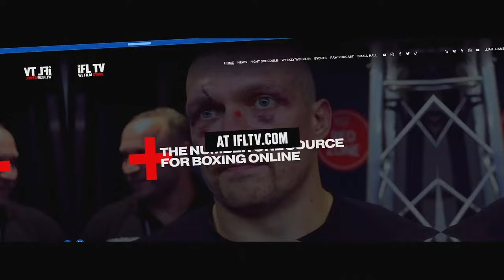'I WAS GONNA BRING THE AXE!' - A MASKED GEORGE O'LEARY GIVES BIZARRE INTERVIEW BEFORE OSBORNE FIGHT